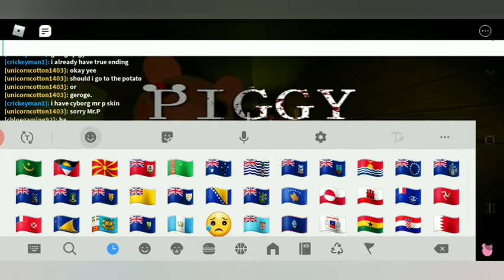1 play Piggy Chapter 2 (Part 3)